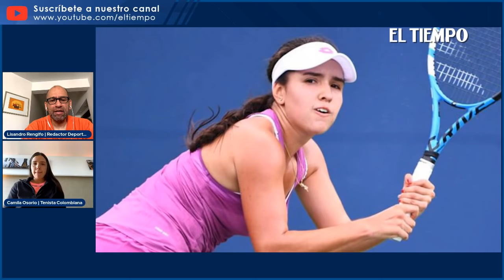El Tiempo en Vivo: Osorio, la carta de Colombia en la Copa Colsanitas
Noticias de último momento: La tenista colombiana habla de sus retos en el torneo más importante del país.